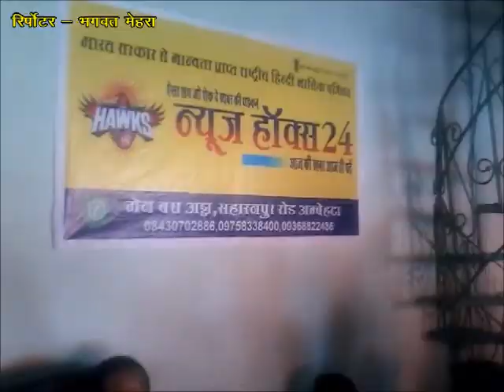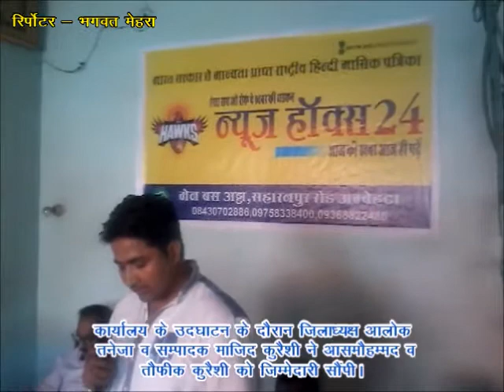अम्बेहटा पीर में न्यूज़ हॉक्स 24 के शाखा कार्यालय का हुआ उद्घाटन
अम्बेहटा पीर में न्यूज़ हॉक्स 24 के शाखा कार्यालय  का उद्घाटन वरिष्ठ पत्रकार व् ग्रामीण पत्रकार असोसिएशन रजि. के जिलाध्यक्ष आलोक तनेजा ने फीता काटकर किया |